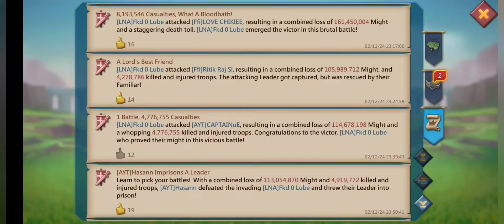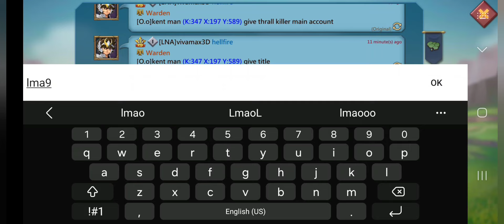Progress Report! HBD JsenTD1! Lords Mobile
Line: bigfoott1

Lords Mobile
KPGE Games
KPGEGames
KPGE
IGG
Lords Mobile Solo Trap
Lords Mobil Rally Trap
Lords Mobile F2P
Lords Mobile Zero
Lords Mobile Gems
Lords Mobile Monster Hunt Bus
Young Bulo
Lords Mobile Update
Lords Mobile Castle Defense
MMORPG
RPG
Online Game
Google Playstore
Apple Store
I GOT GAMES
Content Creator
Gamer
Mobile Gamer
Streamer
Streamlabs